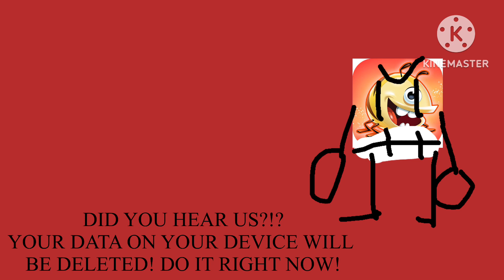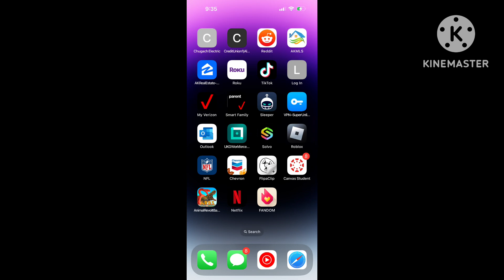Best Fiends anti-piracy screen (FAKE)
This is a fake Anti-Piracy video that I made on kinemaster.